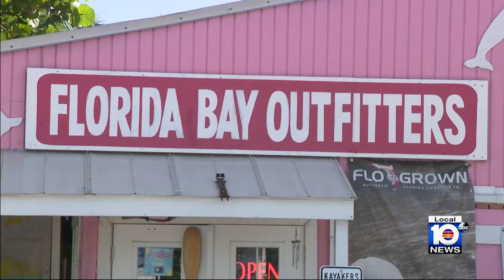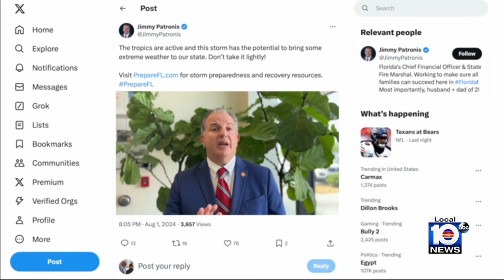Florida Keys bracing for Tropical Depression Four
Preparations are underway in the Florida Keys as residents brace for the possible impact of Tropical Depression Four.